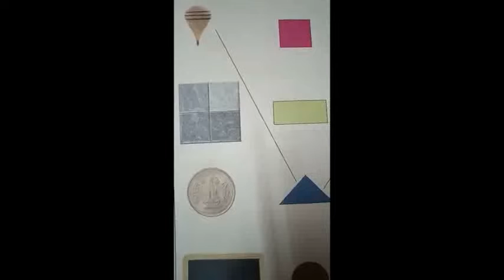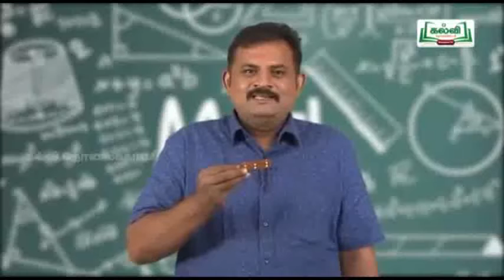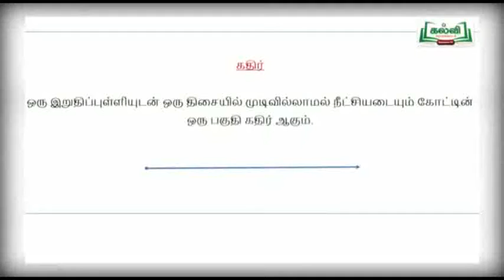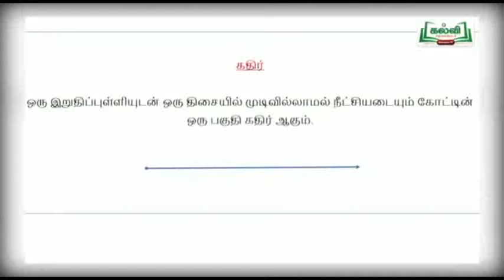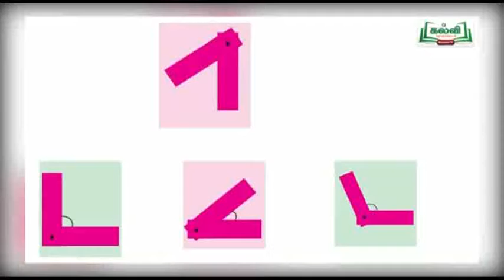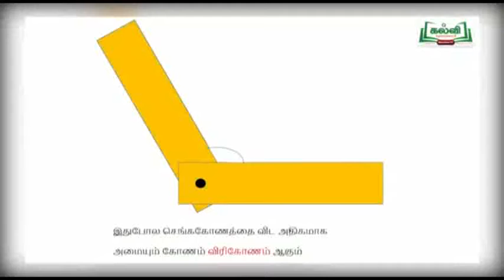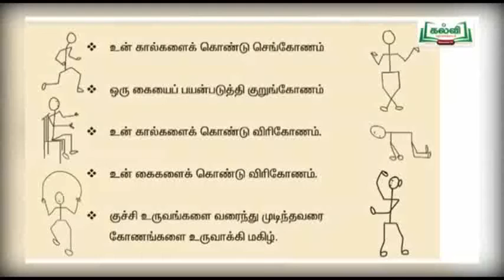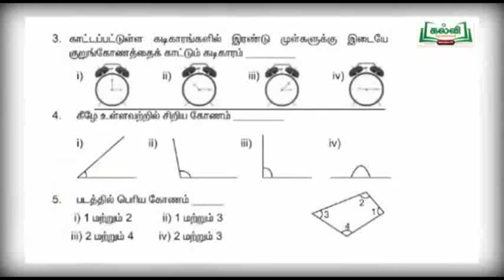6th Maths || Bridge Course || Day : 1